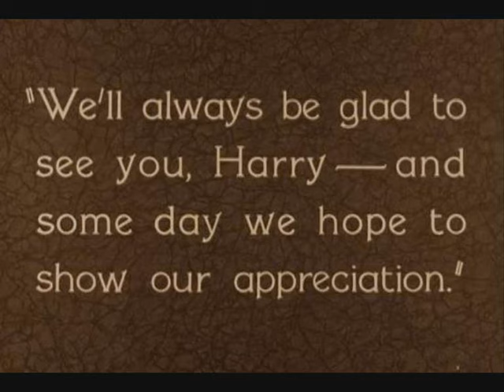Harry Langdon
The brilliant Harry Langdon.